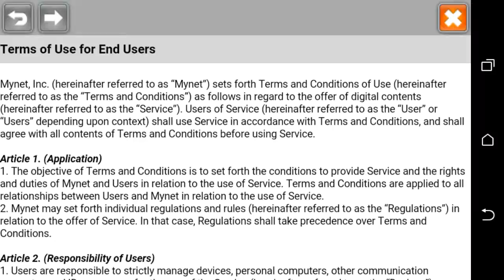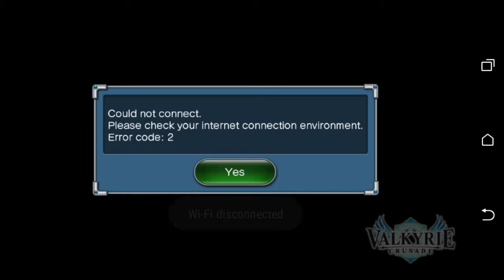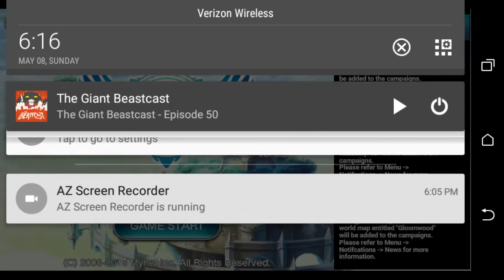Cynical Shiny plays Valkyrie Crusade @1!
Yeah, I guess I'm doing this. Kind of a long start, hopefully things will start going quicker. :)

Valkyrie Crusade on Google Play.

Captured with AZ Screen Recorder.